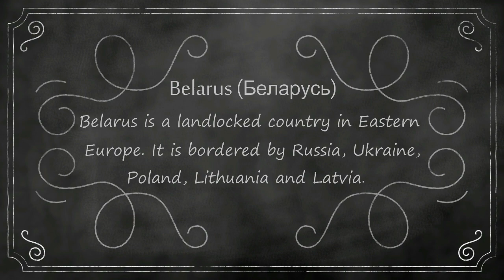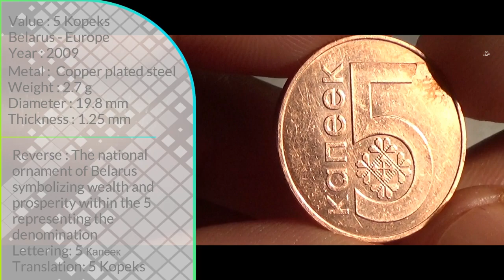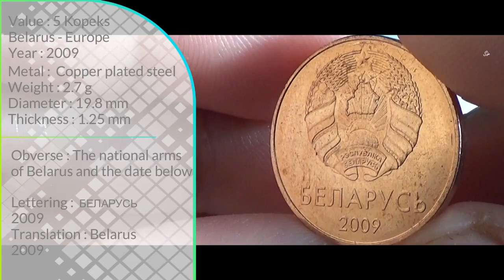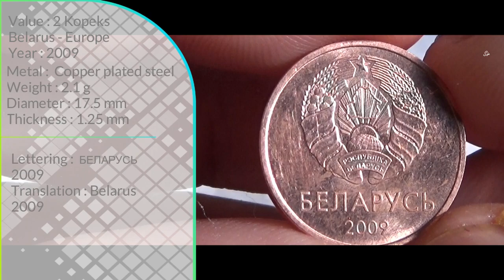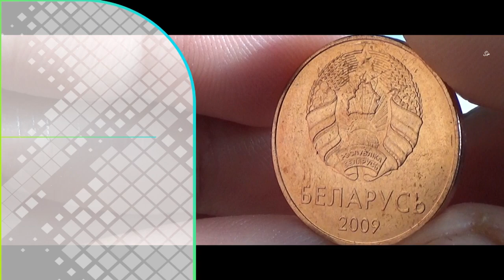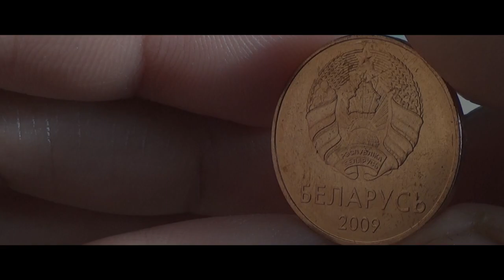Belarus Kopek Coins | BELARUS ( Беларусь ) - EUROPE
Attribution
Image by EPr-666 from Pixabay